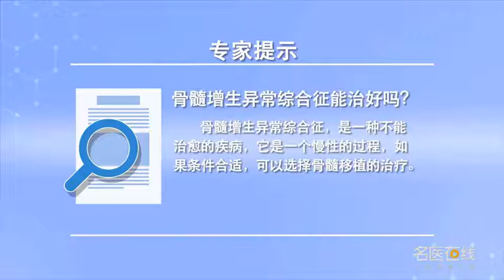骨髓增生异常综合征能治好吗？ 胡晓梅 中国中医科学院西苑医院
目前来说骨髓增生异常综合征是一种不能治愈的疾病。这个病是一个慢性的过程，可以选择不同的方案，如果条件适合，可以选择骨髓移植的治疗，当然骨髓移植需要有供者，还有年龄的限制，还要有经济条件，如果说骨髓移植不能够选择，也可以由医生推荐一个治疗方案，可以延长向白血病转化的时间，通过治疗改善血象来达到生存质量的提高，生存期的延长。还有一个去甲基化治疗方案，目前来说还是一个比较好的方案，如果说有一个不良的预后，预后的核型或者是基因的突变，也叫高危或者极高危这样的病人，还是可以选择去甲基化的治疗，所以这个病要去客观的认识，不是以自愈为目标，而是改善我们生活质量，延缓向白血病转化，延长我们的生存期。

Can myelodysplastic syndrome be cured?
At present, myelodysplastic syndrome is an incurable disease. The disease is a chronic process, Different options are available, If the conditions are right, We can choose the treatment of bone marrow transplantation, Of course, bone marrow transplantation needs a donor, There are age limits, There must be economic conditions, If bone marrow transplantation is not an option, A treatment plan can also be recommended by a doctor, It can prolong the transformation time to leukemia, Improve the quality of life by improving hemogram through treatment, Prolongation of survival. There is also a demethylation treatment, At present, it is a better plan, If there is a bad prognosis, Prognostic karyotype or gene mutation, It's also called high-risk or extremely high-risk patients, Or we can choose demethylation, So we need to understand the disease objectively, It's not about self-healing, It's about improving the quality of our lives, Delay the transformation to leukemia, Extend our survival.